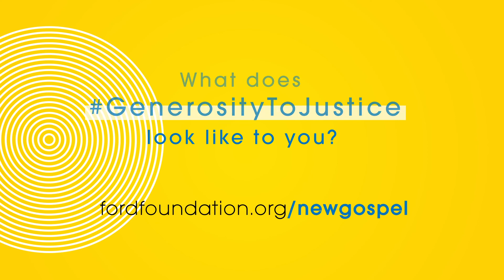Bringing hidden labor to light, ft. Ai-Jen Poo, National Domestic Workers Alliance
Ai-jen Poo, co-founder and executive director of the National Domestic Workers Alliance, tells us why and how we need to value “the work that makes all other work possible.”

“Charity is like a Band-Aid. It’s getting you the resources to address an injury, but not actually getting at the reason for the injuries to begin with.” - Ai-jen Poo

In this video series, Ai-jen Poo, Shonda Rhimes, Lin-Manuel Miranda, Robert Smith, Henry Timms, and other visionaries offer a road map for the future of philanthropy.

This video series is also available with audio descriptions on YouTube, please click on the following link to access the playlist